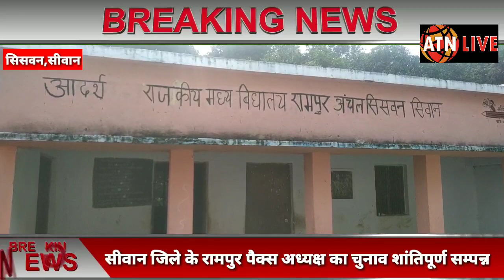siwan# सिसवन प्रखण्ड के रामपुर पैक्स अध्यक्ष का पुनर्मतदान शांतिपूर्ण सम्पन्न-atnlive.in